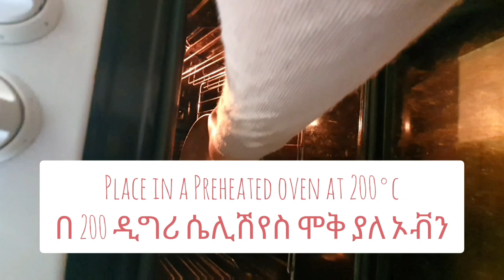በጣም የሚጣፍጥና ቀላል የብርቱካን🍊 ኬክ አሰራር / cake aserar / ምግብ አሰራር /orange cake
እንዃን ወደ ዩቱብ ቻናሌ በሰላም መጣቹ🙌

ቪድዮውን ስላያቹልኝ በጣም አመሰግናለሁ:: ሌሎች ስራዎቼን ለማየት ቻናሌን ሰብስክራይብ በማረግ ይተባበሩን

3 እንቁላል
1 ኩባያ ስኻር
1 ማንኪያ የብርቱካን ልጣጭ
1 ኩባያ የብርቱካን ጭማቂ
2 ከግማሽ ኩባያ ዱቄት
3/4 ኩባያ ዘይት
1 የሾርባ ማንኪያ ቤኪንግ ፖውደር

ማንኛውም ጥያቄ ካላቹ ጠይቁኝ እመልሳለው🤗

Track title:-The loom is to love